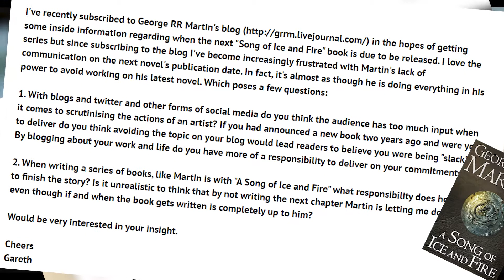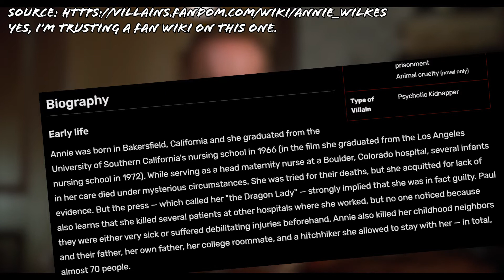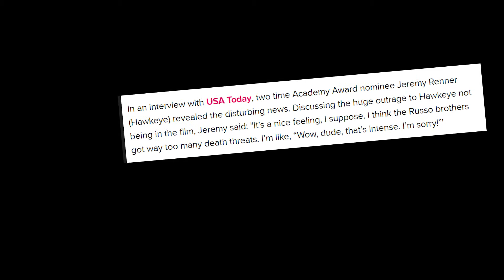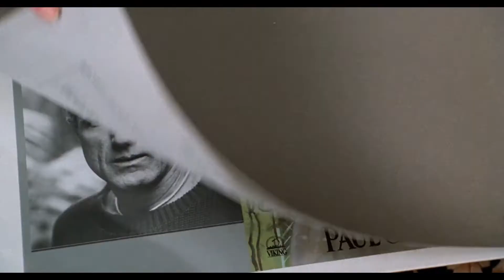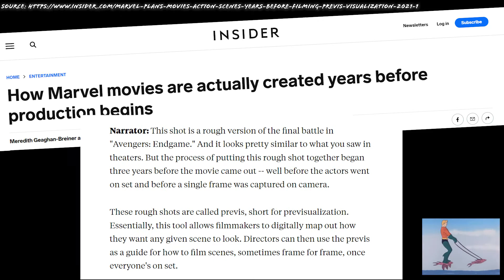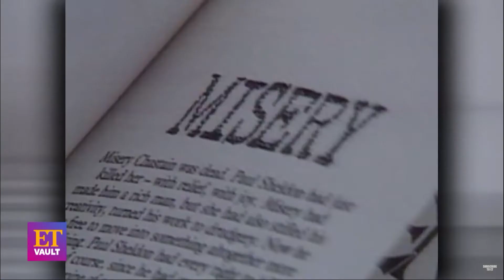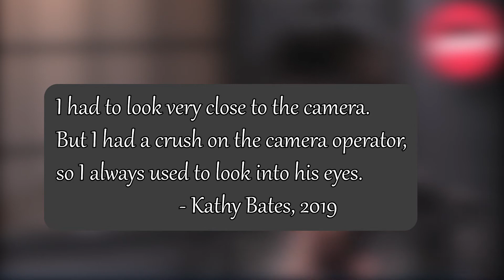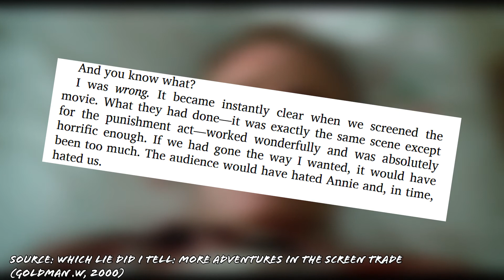Annie Wilkes (Misery) | Bad Guy Breakdowns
Bad Guy Breakdowns is back and this time we're looking at everyone's favourite literary superfan: Annie Wilkes. Hold on to your ankles and get ready to hear Konrad talk about Marvel movies, toxic fandom and bringing dogs to interviews.

Timestamps:

0:00 Beginning
3:01 Annie
6:51 Control The Narrative
14:38 Kathy